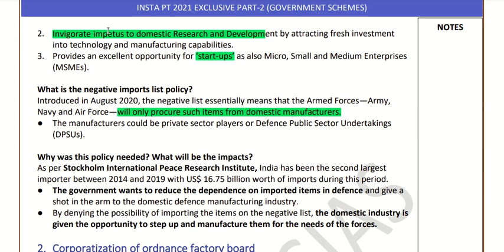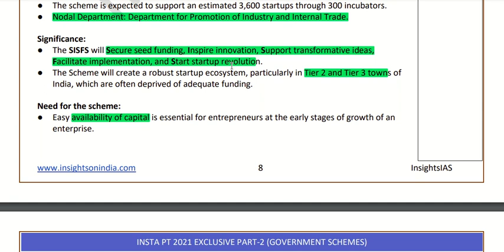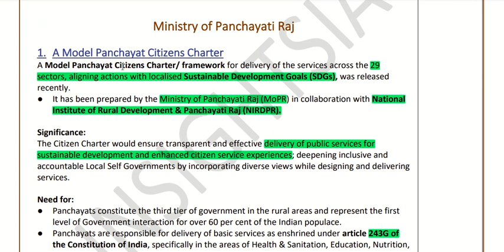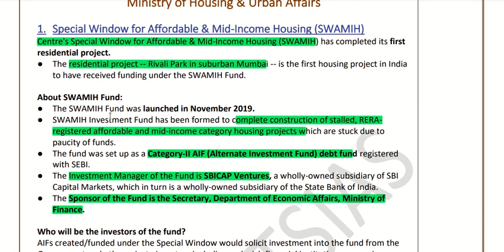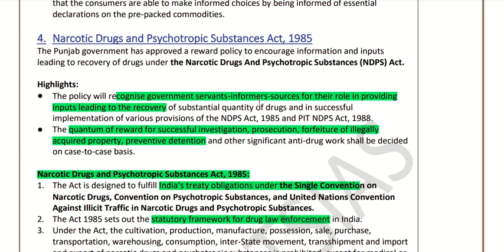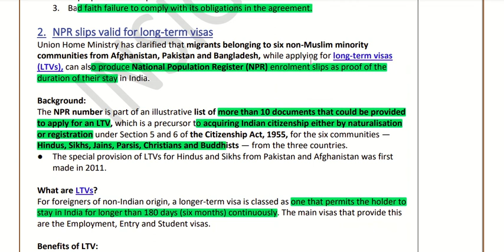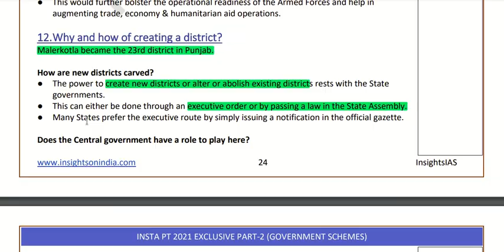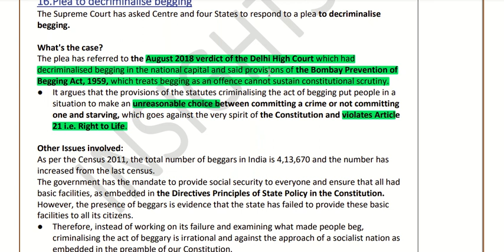Insights schemes 4